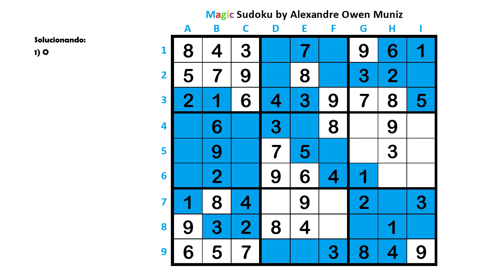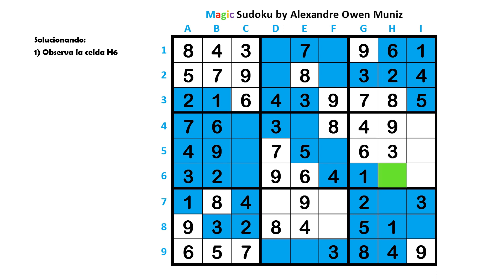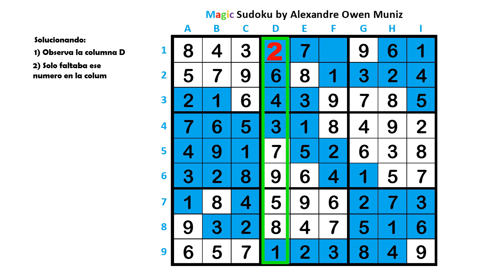🎭Tutorial Magic Sudoku✨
En este video se muestra como resolver  Magic Sudoku de Alexandre Owen Muniz
si el video les gusto comenten y sugieran que sudokus les gustaría ver su solución,  no olviden darle like y suscribirse para mas contenido, recuerden activar la campanita para recibir notificaciones